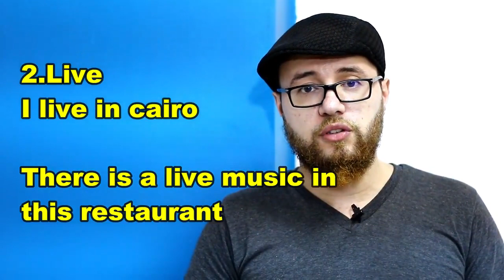Heteronyms المتشابهات الهجائيه..كلمات تكتب كما هى ولكن لها معانى مختلفه ونطق مختلف فى الانجليزيه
أشهر الكلمات فى الانجلش الى تكتب كما هي لكن لها اكثر من نطق واكثر من معنى؟ وده معقول ؟ اه معقول اتفرج على الفيديو اكتر عشان تفهم